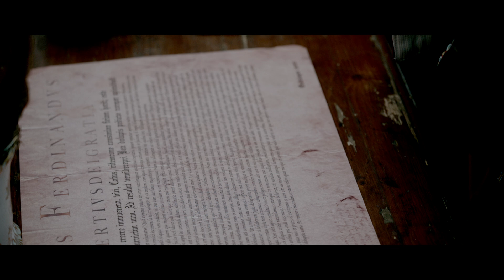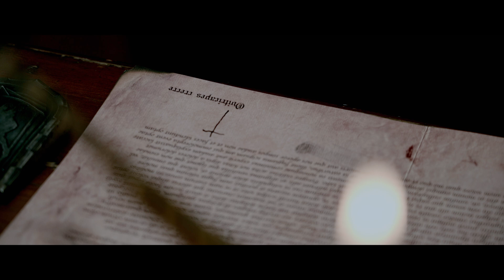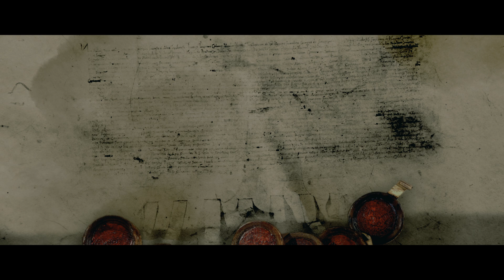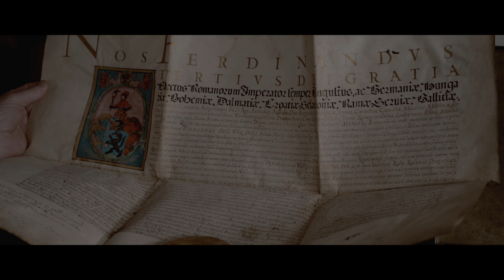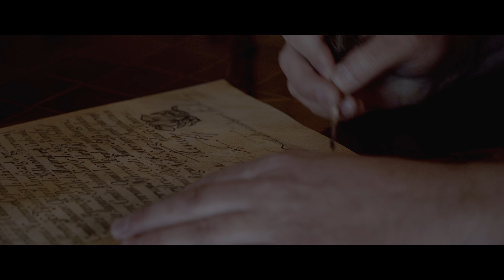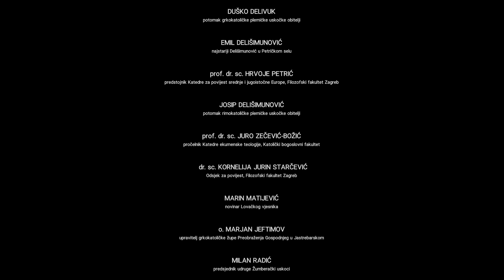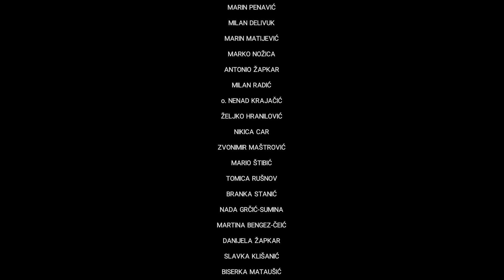Žumberački uskoci: Pobijedi ili umri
Dokumentarno- igrani film ''Žumberački uskoci'' prvi je projekt na nacionalnoj razini jednog primarno tiskanog medija kao što je Večernji list. Na velikom platnu i malim ekranima po prvi je puta oživljena mistična priča o višestoljetnim ratnicima, bečkim plaćenicima i hrvatskim grkokatolicima, a važnu ulogu imali su i u bitki kod Siska 1593. godine, kada je zaustavljeno širenje Osmanskog Carstva prema ostatku Europe. Otkrijte srednjovjekovni Žumberak i upoznajte žumberačke uskoke u priči punoj odanosti, emocija, krvi i borbe, ali i kontroverza i širokoj javnosti dosad neotkrivenih povijesnih detalja.